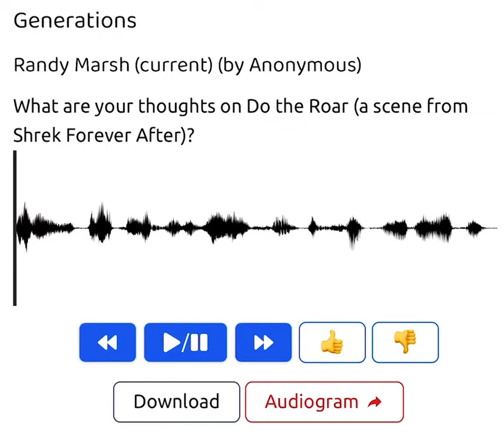Question to everyone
Funny scene.